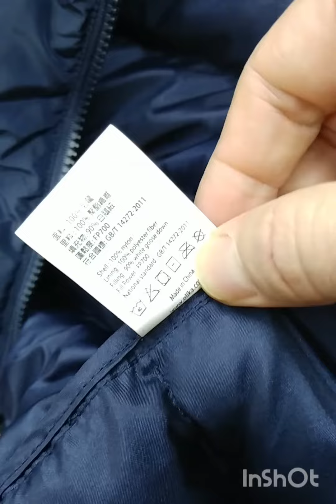Olika School Jacket / Vest 90%white goose down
400t Nylon, 90% white goose down, FP700